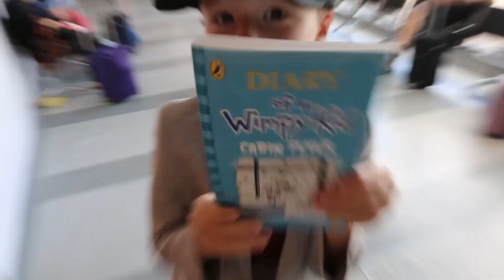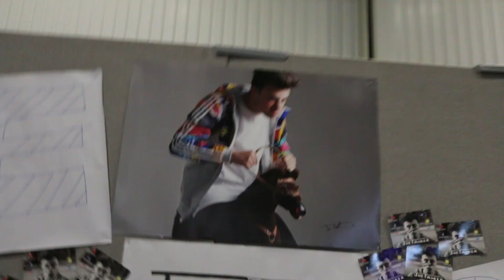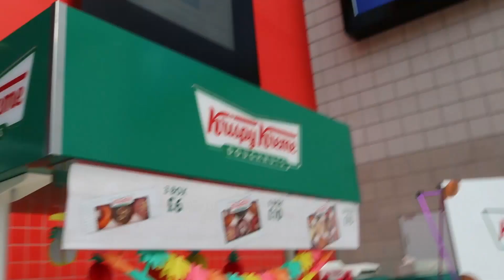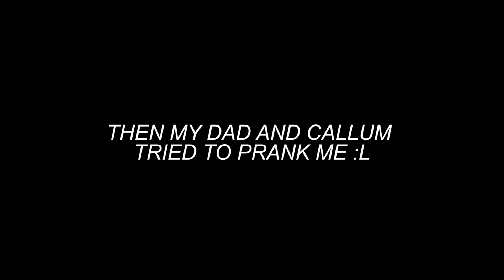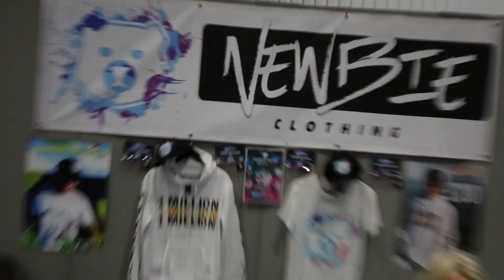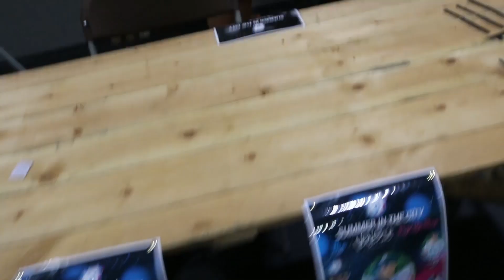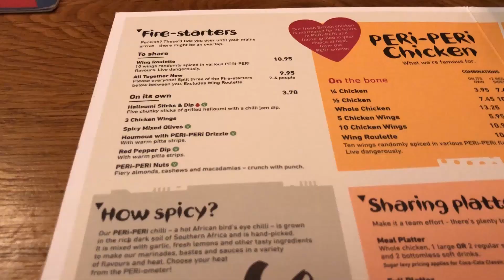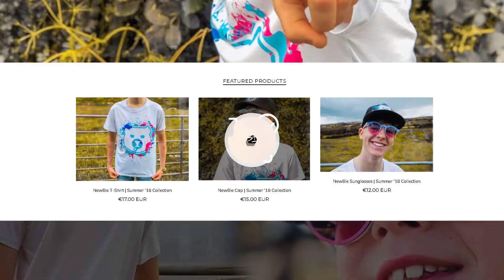My Little Brother Spent the Day in a Suitcase and it was HILARIOUS... (24 Hour Challenge)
my little brother spent ALL DAY in a Suitcase and it was HILARIOUS! This was a CRAZY All-Day CHALLENGE!

I Spent the Night in my Little Brother's Room & He had No Idea... (24 HOUR CHALLENGE)

NEWBIES!!! Let’s see if we can reach 10 LIKES on this sleep survival challenge by smashing that thumbs up button as it really shows your support. Thanks so much people, I love you NewBies!!! :D

TheNewAdamb99
Derry
BT48 4FD
United Kingdom

Hey NewBies! Don't forget to leave a like rating as it motivates me to keep bashing out content for all you guys! Finally, if you have any questions, feedback or just general comments then be sure to leave it in the comment section below!

➼VLOGGING MICROPHONE
➼VLOGGING TRIPOD
➼EDITING SOFTWARE

A not so funny person, trying to act funny in front of a camera…